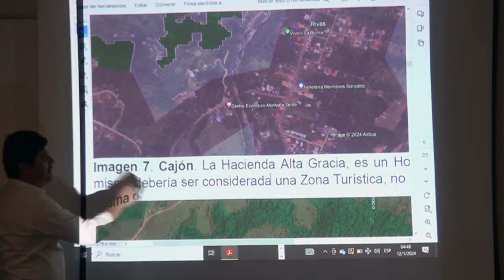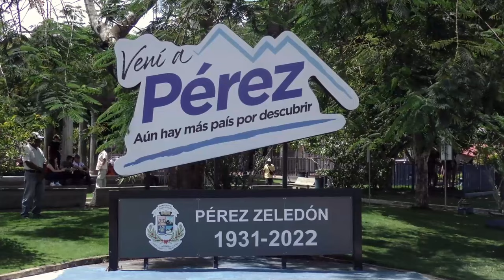TEC aclara que trabajan en las observaciones del borrador de las zonificaciones del Plan de Ordenami